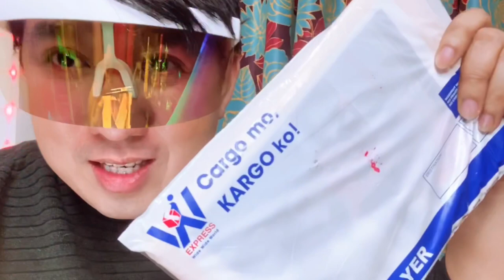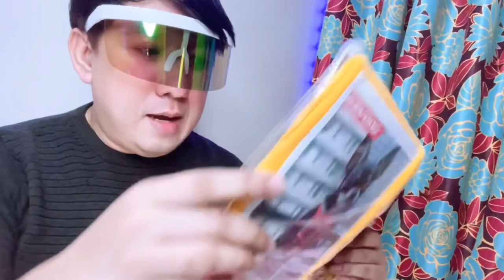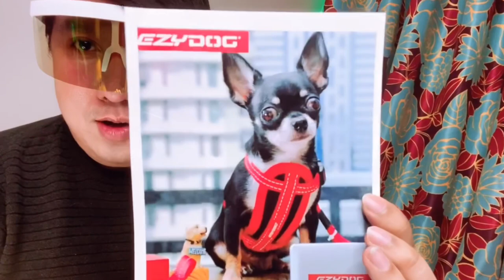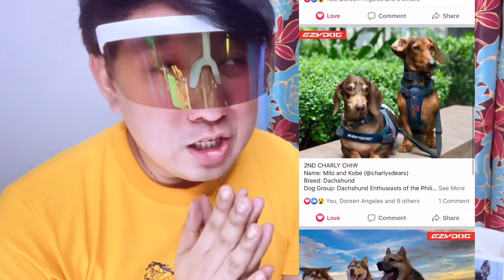Coco Chanel Unboxed her Prize from Ezydog for an Online Contest during Quarantine